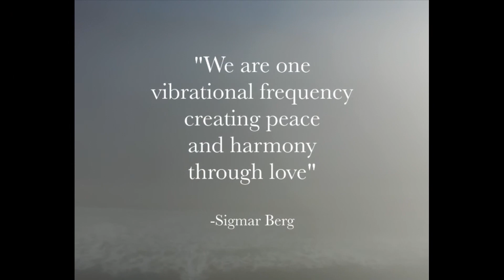i like Gründer Dr Alfred Gruber über E Smog, 5G, WLAN und die Gesundheit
Dr. Alfred Gruber im Interview mit Norbert Brakenwagen bei TimeToDo
Schön, dass sie sich für Ihre Gesundheit interessieren und sich gutfühlen wollen.

Ja wir Menschen sind ein komplexes Gebilde.

Wie uns die Wissenschaft zeigt, bestehen wir vor allem aus Frequenzen und Energien.

Ja etwas Materie ist da auch noch mit dabei. :-)

Menschen sind heute verunsichert und suchen nach Antworten.

Ist Elektrosmog schädlich?

Vielleicht sind Sie elektrosmog-sensibel und spüren, dass es Ihnen nicht guttut.
Möglicherweise spüren Sie nichts, und fragen sich dennoch, ob Elektro Smog schädlich ist.

Die Abnahme des Erdmagnetfeldes und der Zunahme an Elektrosmog zeigen sich immer deutlicher und haben ungeahnte Folgen.

Dass viele Versicherungen und sogar die Rückversicherer, einen Ausschluss von Schäden in Zusammenhang mit Elektrosmog in ihren Versicherungspolicen eingefügt haben, sollte uns hellhörig machen.

Dr. Alfred Gruber erklärt die Philosophie von i-like und die Wichtigkeit, dass wir unsere Seele, Geist und Körper mit Bewusstsein entwickeln und Störfrequenzen neutralisieren.

Die Konzepte von i-like unterstützen die Menschen, ihre Selbstregulation zu stärken und bieten Hilfe zur Selbsthilfe an.

Mit diesen Konzepten wird in einmaliger Weise die Brücke von traditionellem uraltem Heilwissen mit der neuesten Technologie aus der Wissenschaft der Quantenphysik dargeboten.

Hier im Interview mit Dr. Alfred Gruber von der Fima i-like erfahren Sie mehr.
i-like Gründer Dr. Alfred Gruber spricht über E-Smog, 5G, WLAN und die Gesundheit